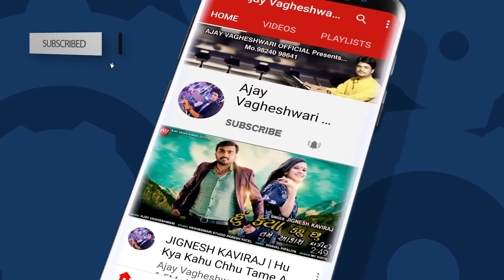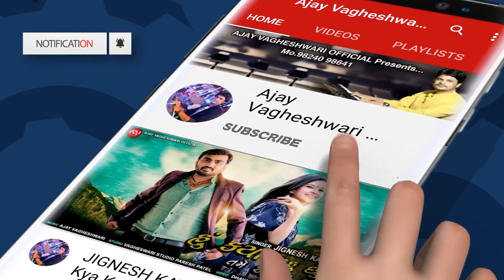નવરંગ નોરતા - Official Teaser | Shital Thakor | Ashok Thakor | Non Stop Garba | Gujarati Song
GJ Tunes & Vitthal Ajani Presents "Navarang Norta" Gujarati Nonstop Garba. Starring  with  Shital Thakor , Ashok Thakor. Sung by  Shital Thakor , Ashok Thakor. Music is given by Ajay Vagheshwari , Sunil Vagheshwari. Lyrics are penned by Ramesh Vachiya.

♪ Resso :
♪ Amazone Music
♪ Hungama :
♪ Youtube Music :

Tital : Navarang Norta ( નવરંગ નોરતા )
Singer : Shital Thakor , Ashok Thakor
Lyrics : Ramesh Vachiya
Recording : Vagheshwari Studio
Director :- Sunil Panchal
DOP :- Sunil Panchal , Hardik Suthar , Pintu Chauhan , Dhrumil Trivedi
Edit :- Dhrumil Trivedi
Producer : Vitthal Ajani
Sp.Thanks : Rohit Kubadthal , Dhaval Pipaliya
Label : GJ Tunes
©Copyright : GJ Tunes

GJ Tunes ના અવનવા ગીતો જોવા માટે ચેનલ ને સબસ્ક્રાઇબ કરવાનું ભુલશો નહિ અને નવી અપડેટ માટે 🔔 બટન દબાવાનું ભૂલશો નહિ.

Welcome to the family of Gujarati Songs GJ Tunes